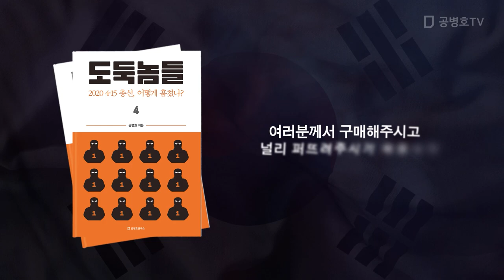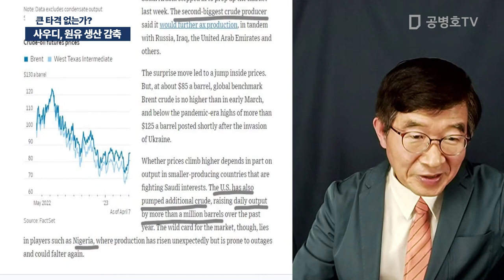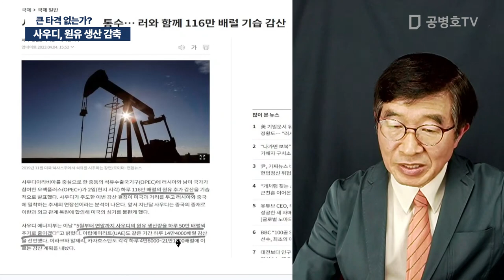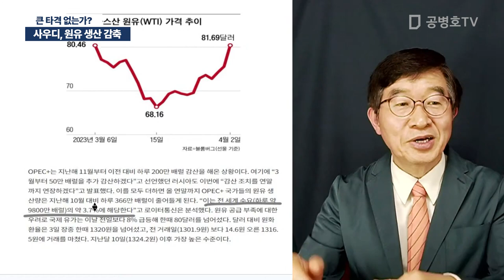사우디, 원유 생산 감축 / 큰 타격 없는가? [공병호TV]